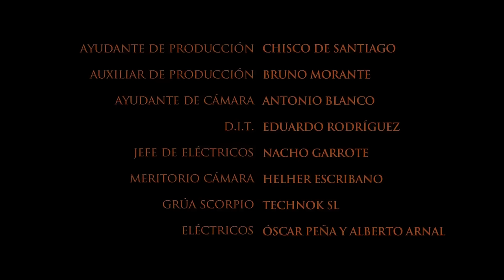BUNBURY - Ánimas, que no amanezca (videoclip)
Videoclip Oficial de 'Ánimas, que no amanezca' de Bunbury